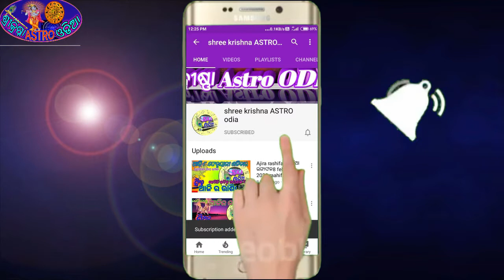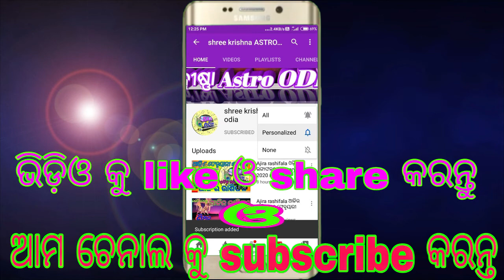ଶ୍ରାବଣ ସୋମବାର ରେ ମହାସଂଯୋଗ||କଣ କରିବେ ଏହି ବର୍ଷ ସୋମବାର ରେ||odia bolbam || 2020 bol bam || sadhubani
about video,,,,,,ahi video re ame janiba ahi barsha srabana masa ra sanjoga bisayare,.

video 2link,,କର୍କଟ ରାଶିଫଳ july  2020 l Karkata Rashi July 2020 l Cancer horoscope l Masika Odia rasifala

video 3 link..ମିଥୁନ ରାଶିଫଳ ଜୁଲାଇ ୨୦୨୦|| MITHUNA Rashi July 2020 ODIA || odia rashifal ll Gemini Horoscope

video 5 link..Brusha Rashi July 2020||ବୃଷ ରାଶି ସବୁକିଛି ଆପଣଙ୍କ ପକ୍ଷରେ|| brusha rashi july 2020 rashifala in odia